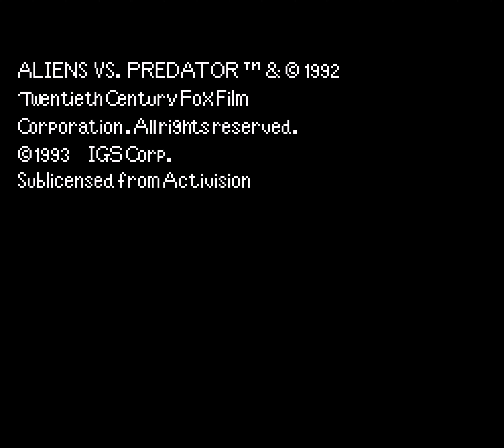『エイリアン vs. プレデター』（スーパーファミコン、日本版）ＯＰとデモ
これはスーパーファミコンの『エイリアン vs. プレデター』のゲームオープニングとデモンストレーション。